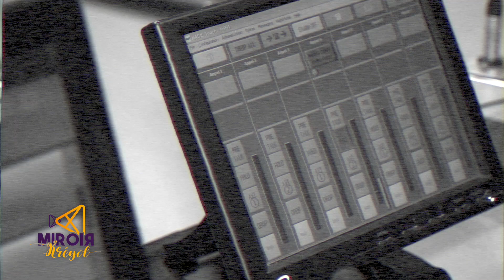MC S3 Emission 9 module 5 - Samyra